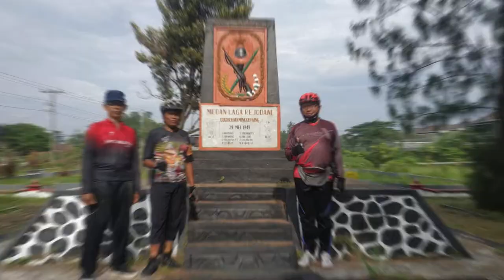Survey Gowes Tebal